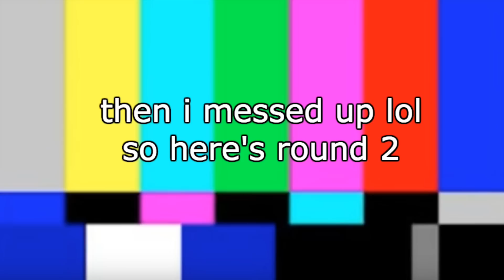SING ANYTHING CHALLENGE!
My sister and I do the sing anything challenge! Of course you can expect some twenty one pilots and panic! at the disco to show up at some point:)

The ukulele I play in this video

Big thanks to my patrons who support me and help make these videos possible! Thank you Jake Shapiro, Tom Knackstedt, Jake Gonzalez and Josh Geiple.